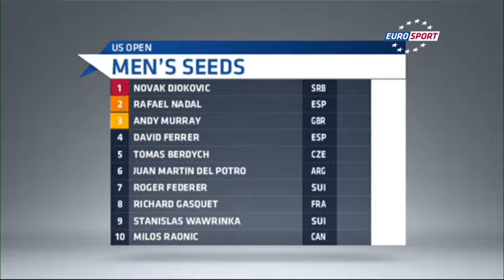Federer seeded seventh at US Open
The seedings have been announced for the US Open with Roger Federer as low as seventh.